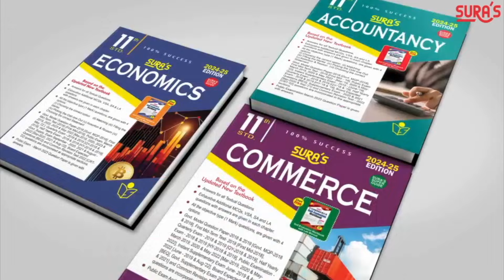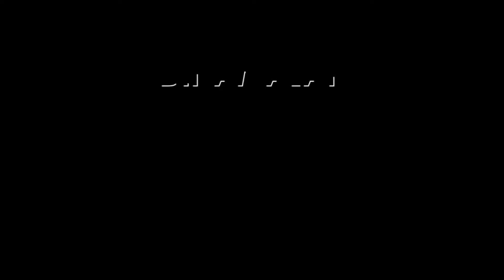ராஜேஸ் மீது அடுத்த வழக்கு! பின்னணி என்ன? | Beela Venkatesan | EX DGP Rajesh Das | Rajesh Das Case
ராஜேஷ் , பீலா மோதல் ஏன்?
பண்ணை வீட்டால் பிரளயம்BeelaVenkatesan